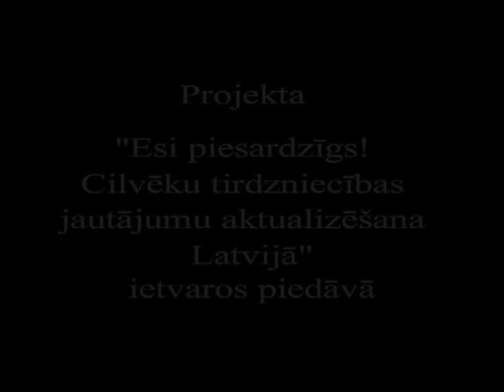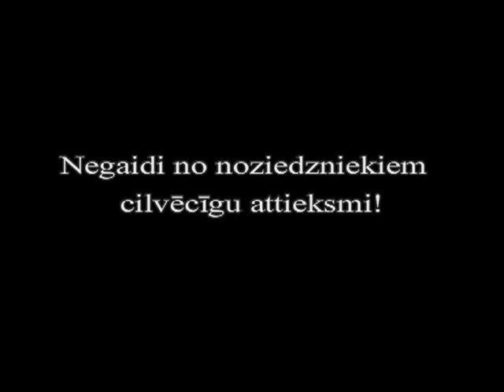Cilvēku tirdzniecība ir gaļas mašīna-Human Trafficking Is a Meat Mincer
//Cilvēku tirdzniecība ir gaļas mašīna//
Biedrības "Patvērums "Drošā māja"" klips, kas ataino cilvēku tirdzniecības šausmas.
Filmas autori - Maija Pohodņeva un Modris Pelsis
Filma tapusi sadarbībā ar ASV vēstniecības Latvijā atbalstu
projekta "Esi piesardzīgs! Cilvēku tirdzniecības jautājumu aktualizēšana Latvijā" ietvaros
©Biedrība "Patvērums "Drošā māja""

//Human Trafficking is a Meat Mincer//
A short video on the horrors of human trafficking made by the society Shelter Safe House
Authors - Maija Pohodņeva & Modris Pelsis
The clip has been created with the support of the US embassy to Latvia
within the framework of the project "Be Aware!"